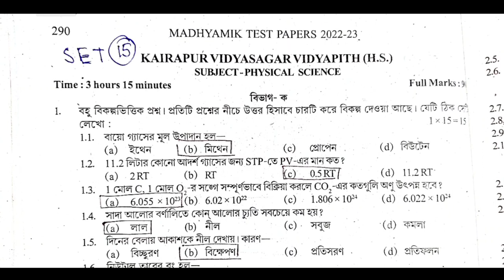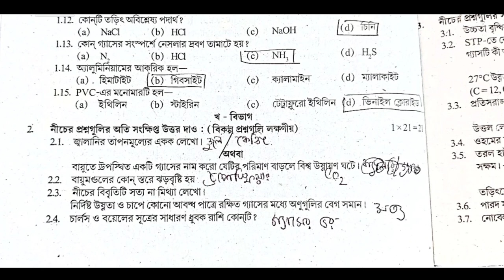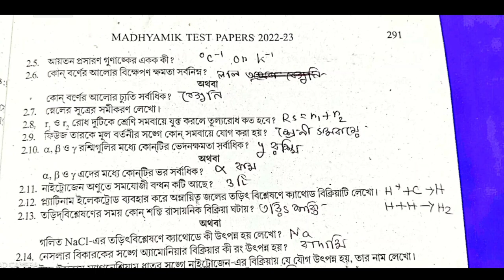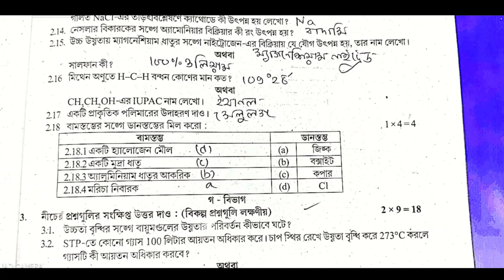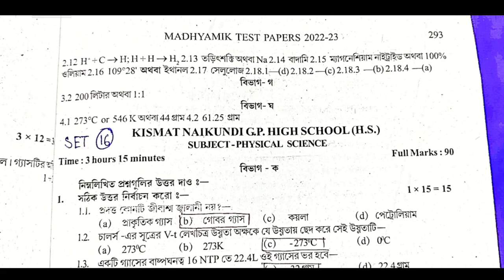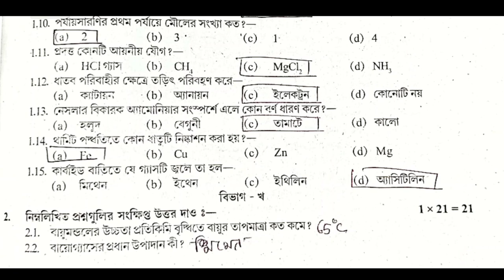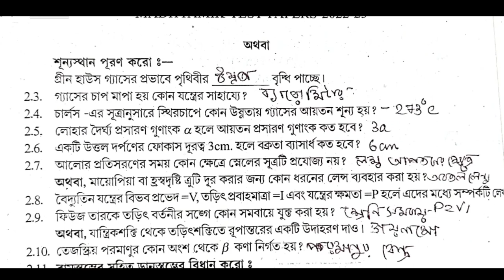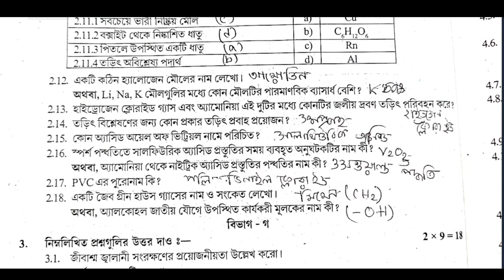Madhyamik Physical science Test Paper solution Parsad Page 290 Page's 293 Secondary Wbbse (X) 2023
madhyamik_Parsad_physical science_TEST_paper_solution_2023_page_290_page_293

madhyamik_Parsad_physical science_TEST_paper_solution_2023_page_290